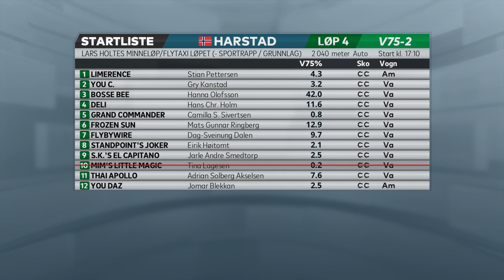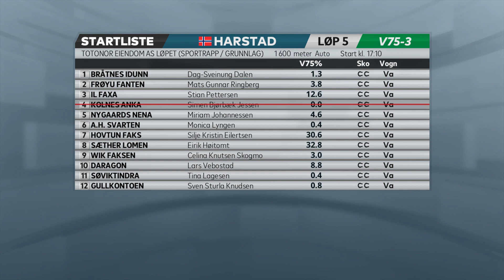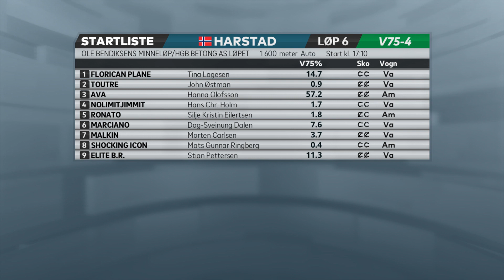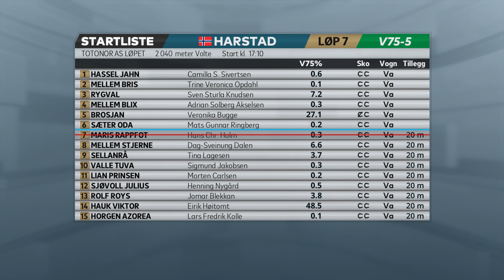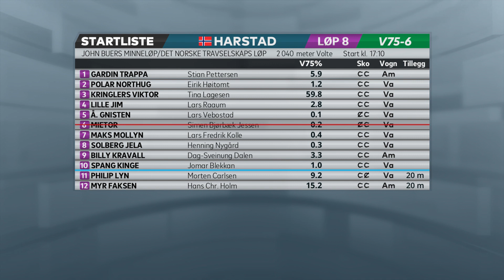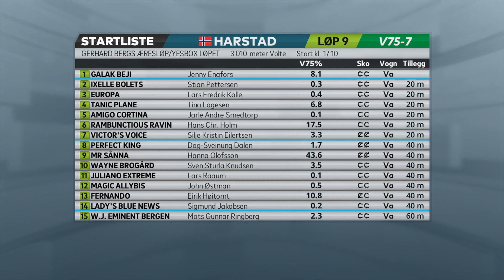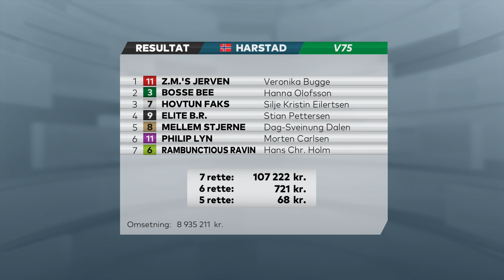V75 på 30 minutter, lørdag 7. august 2021